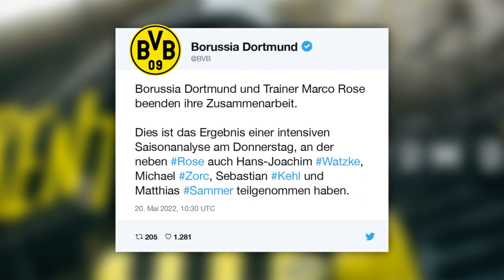Dortmund und Trainer Rose beenden Zusammenarbeit | SID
Borussia Dortmund und Trainer Marco Rose beenden nach nur einem Jahr ihre Zusammenarbeit. Das teilte der BVB nach einer intensiven Saisonanalyse mit Geschäftsführer Hans-Joachim Watzke, Sportdirektor Michael Zorc, Lizenzspielerchef Sebastian Kehl und Berater Matthias Sammer mit.